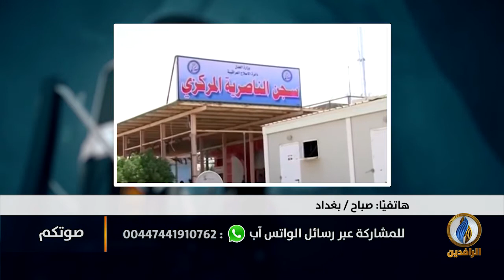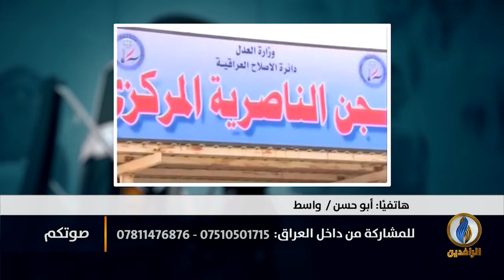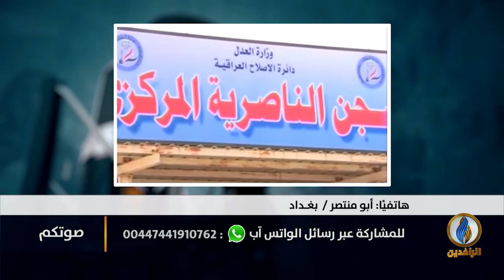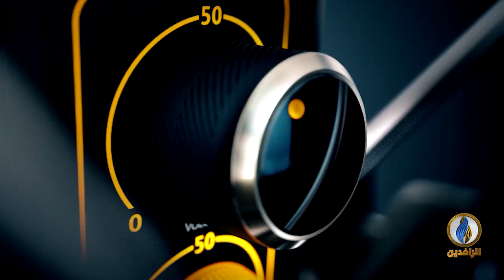صوتكم | سجون العراق.. أروقة للموت تروع حياة الناس